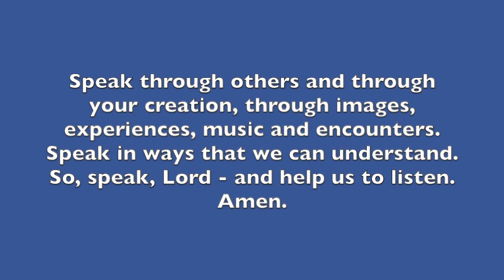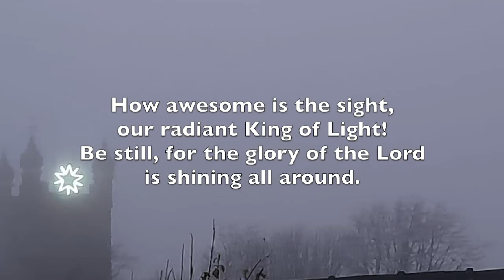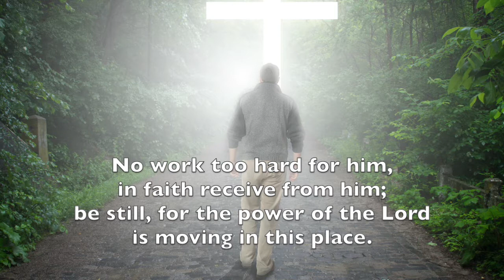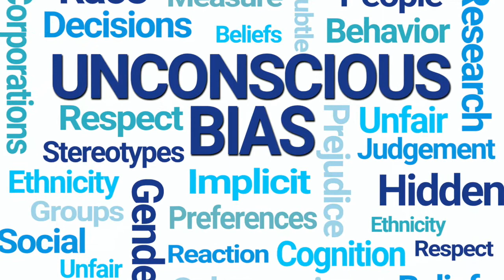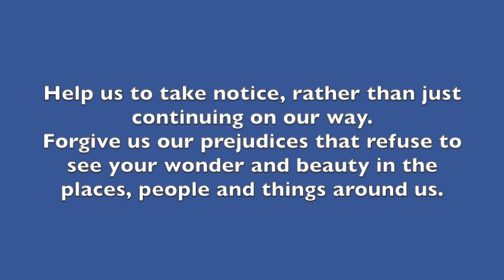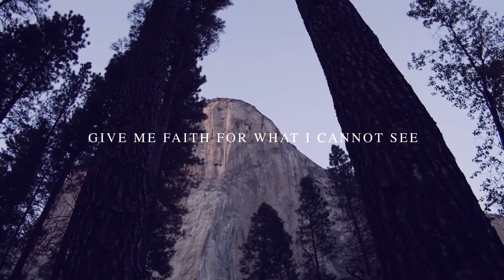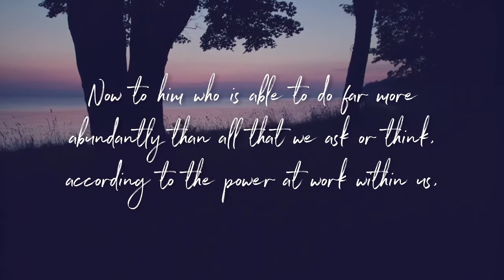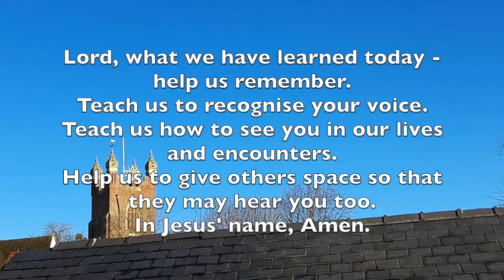Sunday 17th January 2021 - Come and See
This week we hear about two friends - Philip and Nathanael - who have an unexpected encounter with Jesus and initially react in very different ways. What is it that stops us responding to Jesus? What gets in the way? Is there something to which God is prompting us to say 'yes'?
The Church has a CCLI Licence with streaming enabling us to include music in the video.